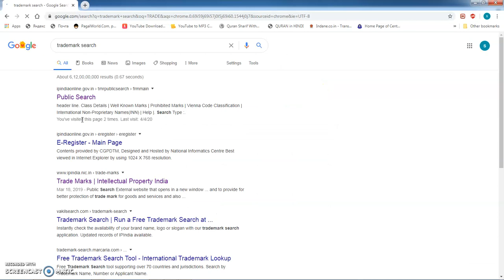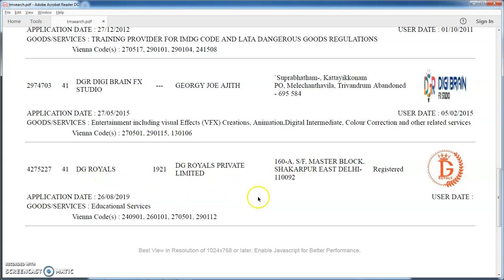How to do Trademark Public Search | Online Demo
How to do Trademark Search